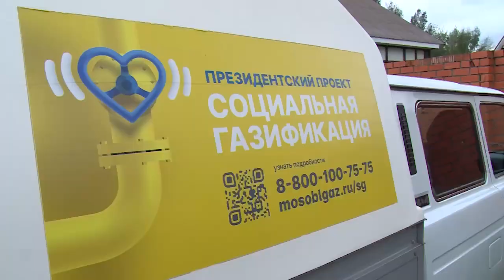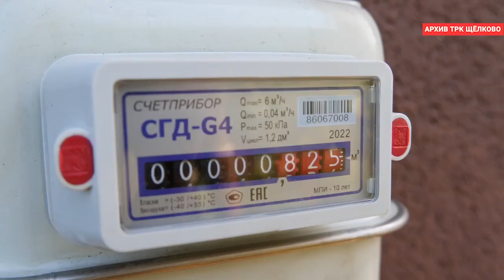Социальная газификация СНТ: кому, когда?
В сентябре в СНТ городского округа Щелково, которые вошли в первый этап объявленной Президентом программы социальной газификации, уже начнется оформление документов. Подготовительные вопросы обсудили на рабочем совещании председателей СНТ